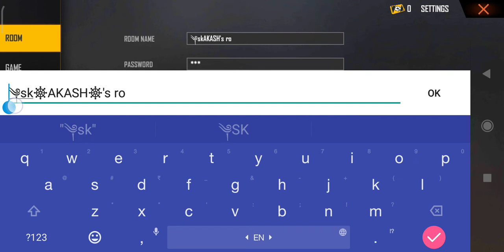Free Fire custom room V baja🤔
Akash000111
FREE FIRE V BAJA